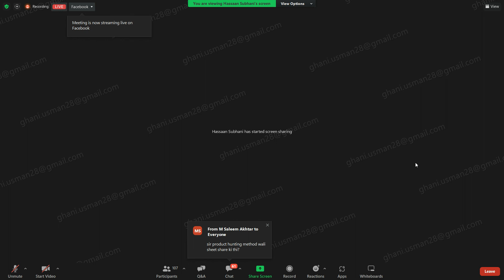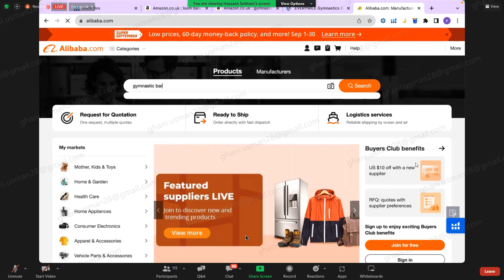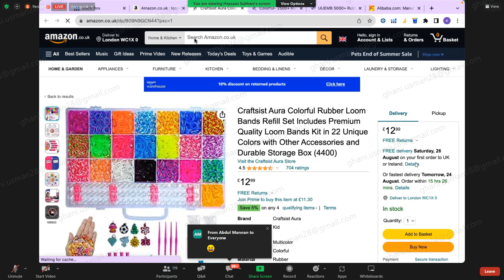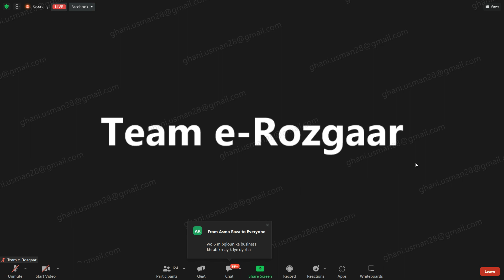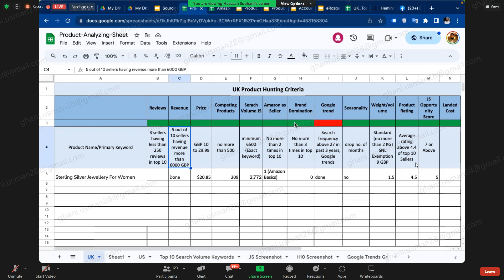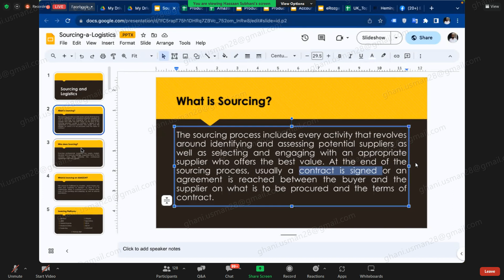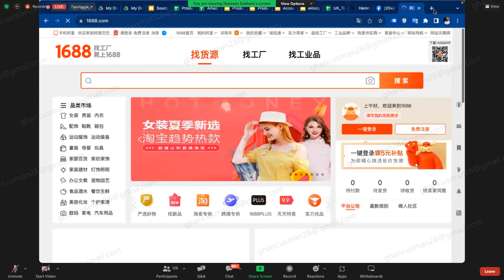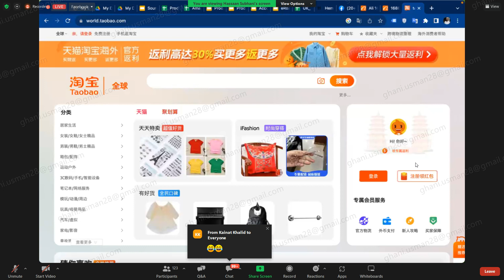Sourcing through Alibaba, Taobao | Helium 10 | Amazon FBA calculator | Hunting Criteria | lecture 20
The most effective methods for locating suppliers or wholesalers for your products include Alibaba, Taobao, and 1668, where you can secure the most competitive prices available. Once you've done that, utilize the Amazon FBA calculator to accurately determine the profit margin of your chosen product.